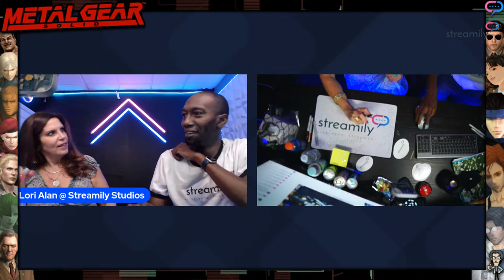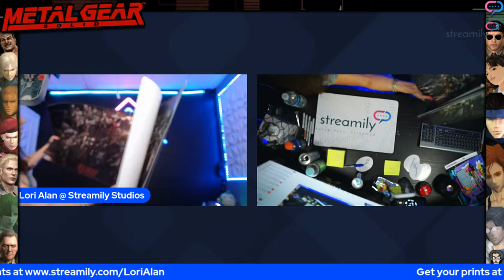Streamily.com Presents: Lori Alan Live Autograph Signing and Q&A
Follow Streamily on the web! 📲